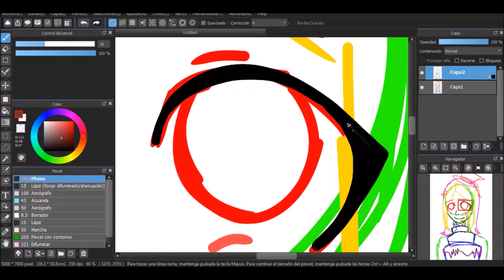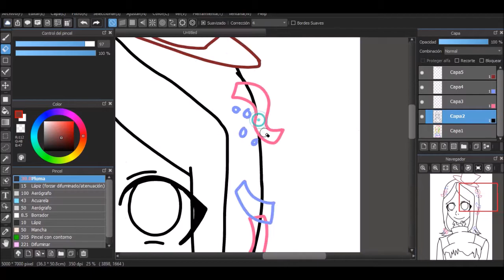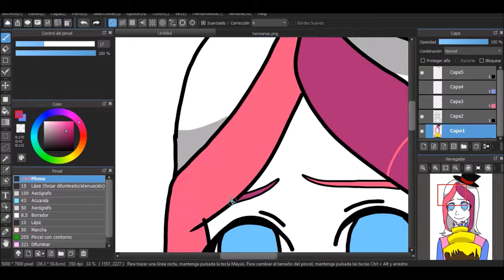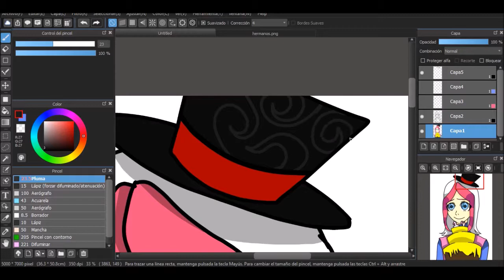Feliz cumpleaños Uni